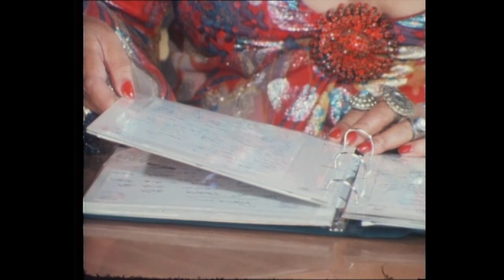TV interview with Carmen Rupe, 1975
Dakta mentioned the prostitution and homosexual law reform debates, so I thought I'd add this for the foreign audiences.

Carmen Rupe is the iconic NZ queen. She ran a semi-legal coffee house that one could say the Daktory was a successor to.